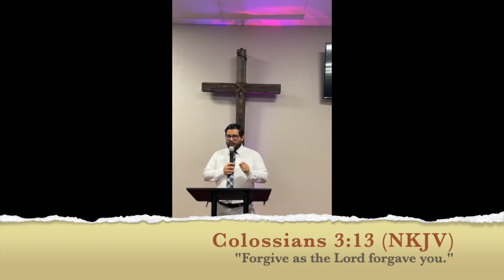God's Mercy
Blessed are the merciful, for they shall obtain mercy.